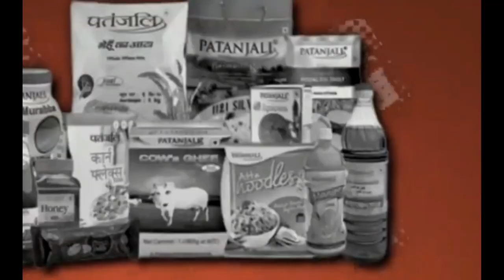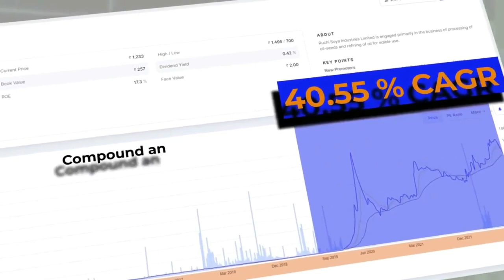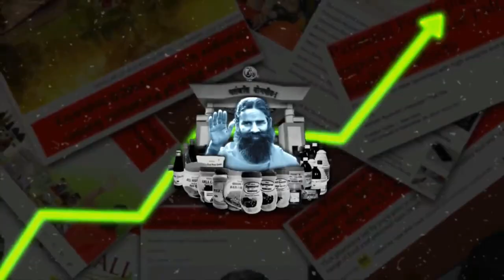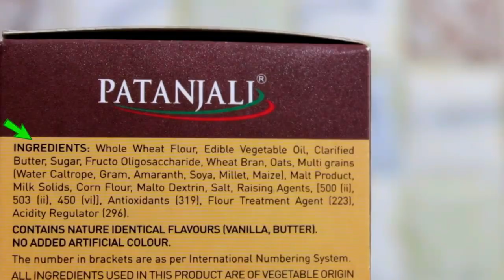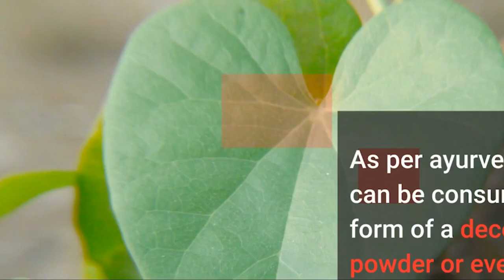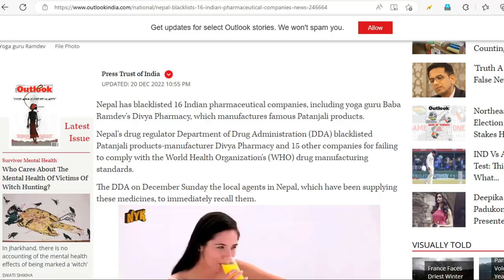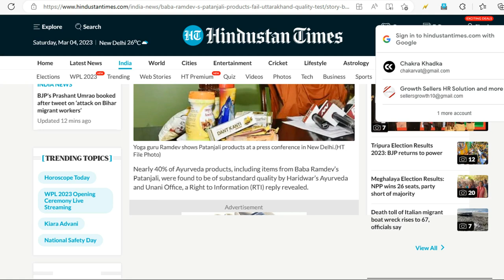Dark Side of Patanjali Business? | How They Fool You? @theexplainernepal || Baba Ram Dev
patanjali,
patanjali scam,
patanjali case study,
patanjali paridhan,
patanjali products,
how patanjali started,
patanjali exposed,
patanjali ayurved,
case study on patanjali,
case study of patanjali,
patanjali business,
patanjali yogpeeth,
patanjali success story,
patanjali business model,
patanjali marketing strategy,
patanjali products good or bad,
how patanjali become successful,
patanjali store,
patanjali is fake,
patanjali carrer